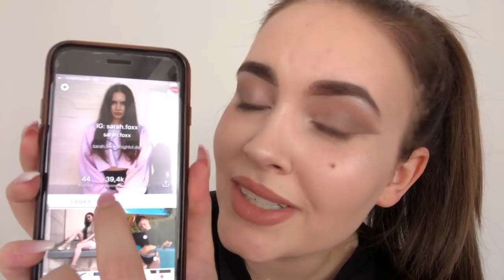GROßER PO, SCHMALE TAILLE? Meine Tricks für schöne Kurven 🔥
- Hier geht es zu meinem 21BUTTONS Profil -

Dort sind auch alle Klamotten aus diesem Video verlinkt.
Das Kleid am Ende findet ihr etwas weiter unten in der App 😘